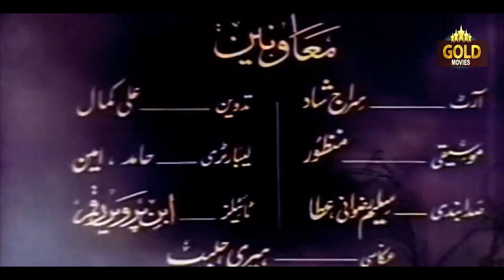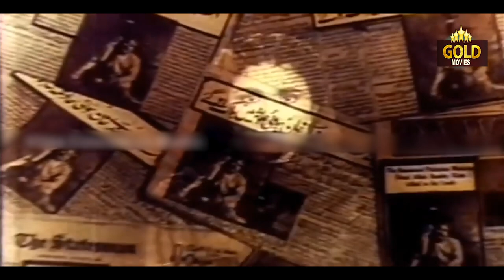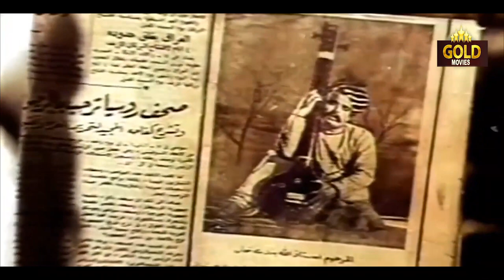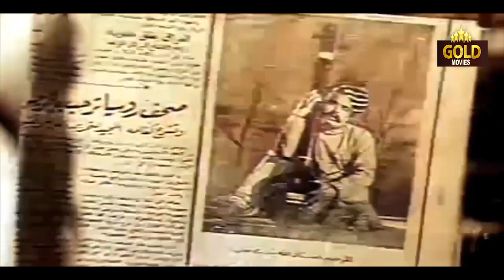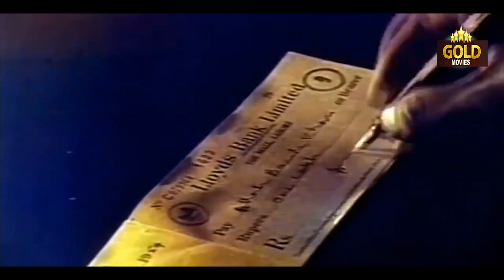Koel 1959 Now In Colour - कोयल - Vintage Movie | Allauddin , Mohammad Hanif Azad , Noor Jehan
Watch
Starring Noor Jehan, Aslam Pervez, Neelo, Alauddin, Sahira, Ghulam Mohammad
Director : Masud Pervaiz
Producer : Masud Pervaiz
Writer : Arsh Luckhnavi
Lyrics: Tanveer Naqvi
Year : 1959
Cast : Noor Jehan, Aslam Pervez, Neelo, Alauddin, Sahira, Ghulam Mohammad, Azad, Parveen, Nazar

Synopsis :  Koel would be a difficult watch today. Typical of Pakistani films of the time (1959), Koel is light years behind the high technical standards Indian cinema had achieved by then. However, it is still regarded as one of the all time great films to come out of Pakistan and was a huge success at the box office there. Koel was also Noor Jehan’s last big, successful film as an actress and her last but one film as a leading lady.The film, directed by Masood Parvez, an immensely successful filmmaker across the border, follows a childhood romance that Hindi cinema so often used in the 1940s and early 1950s in films like Anmol Ghadi (1946), Kalpana (1948) and Deedar (1951). So, yes, we are treated to two precocious children, who, in real life, would probably have no idea of what love is, while seated on swings singing profoundly to each other – Rim Jhim Rim Jhim Pade Pohar Tera Mera Nit Ka Pyar! Anyway, to cut a long story short, of course they get separated, grow up, manage to trace each other out through the adult version of the same song, face customary hurdles in their romance before the final happy ending.